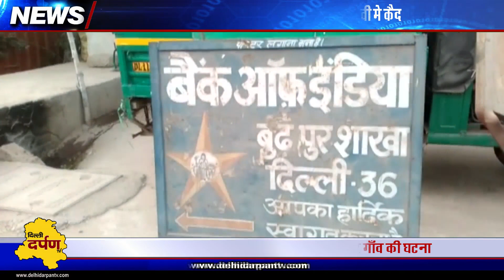CCTV : Bikers gang snatch bag from disabled lady in Alipur, Delhi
दिल्ली के अलीपुर में एक विक्लांग महिला बड़ी मशक्कत के बाद बैंक से चार हजार रुपये निकाल कर घर लौट रही थी लेकिन रास्ते में बाइक सवार  दो लुटेरों ने उसका पर्स छीन लिया।  पर्स छीनने की वारदात सीसीटीवी कैमरे में कैद हो गयी।  अब अलीपुर थाना पुलिस मामले की जाँच कर रही है।